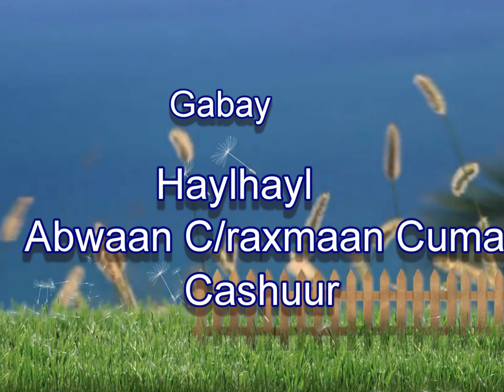GABAY CUSUB HAYLHAYL ABWAAN C.RAXMAAN CUMAR CASHUUR 2015